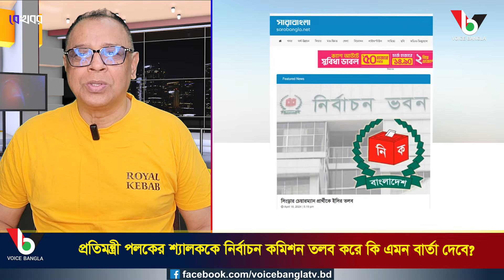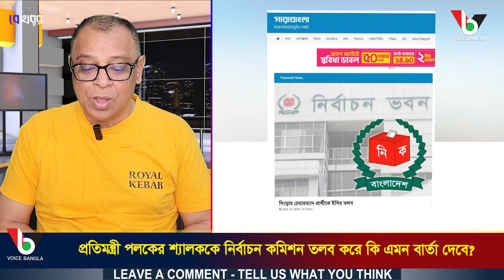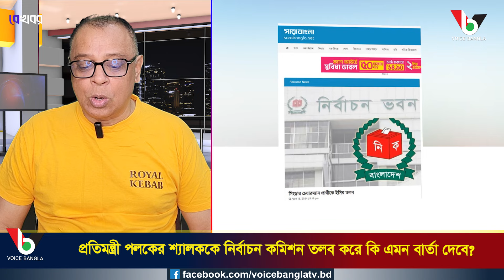প্রতিমন্ত্রী পলকের শ্যালককে নির্বাচন কমিশন তলব করে কি এমন বার্তা দেবে? I Mostofa Feroz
প্রতিমন্ত্রী পলকের শ্যালককে নির্বাচন কমিশন তলব করে কি এমন বার্তা দেবে? I Mostofa Feroz I Voice Bangla

প্রতিমন্ত্রী পলকের শ্যালককে নির্বাচন কমিশন তলব করে কি এমন বার্তা দেবে?

*** ANTI-PIRACY WARNING ***